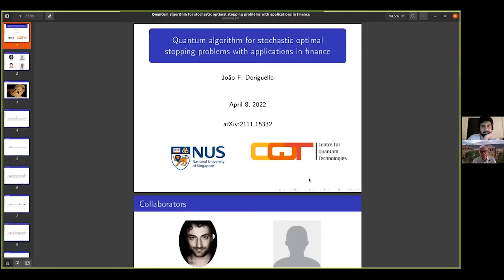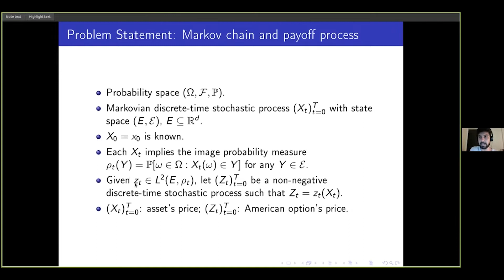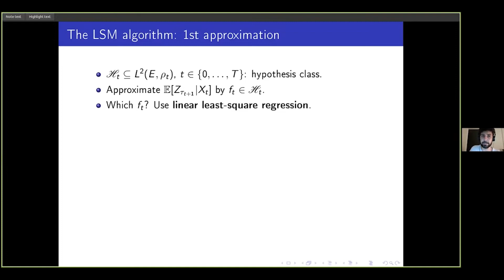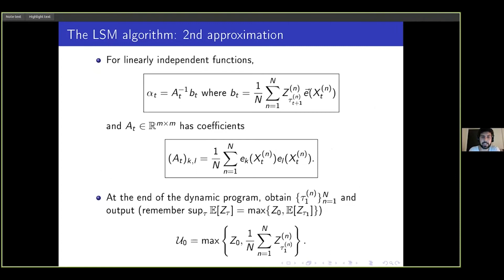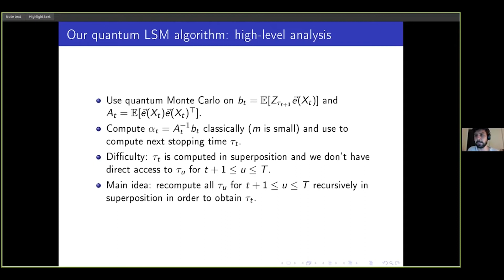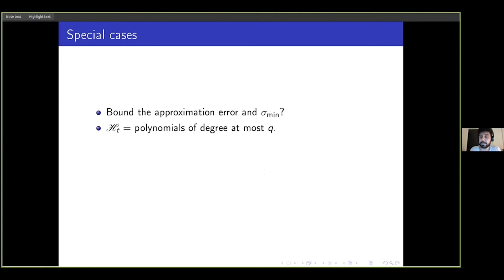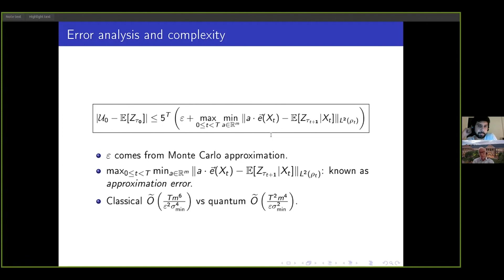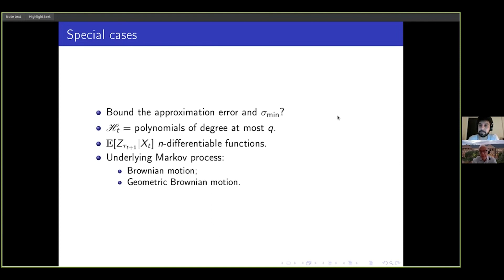Webinar: Quantum Algorithm for Stochastic Optimal Stopping Problems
Rethinc. Labs welcomed João Doriguello, from the National University of Singapore to share his least squares Monte Carolo algorithm as part of their Triangle Quantum Computing Seminar Series.

The famous least squares Monte Carlo (LSM) algorithm combines linear least square regression with Monte Carlo simulation to approximately solve problems in stochastic optimal stopping theory. In this work, we propose a quantum LSM based on quantum access to a stochastic process, on quantum circuits for computing the optimal stopping times, and on quantum Monte Carlo techniques. For this algorithm we elucidate the intricate interplay of function approximation and quantum Monte Carlo algorithms. Our algorithm achieves a nearly quadratic speedup in the runtime compared to the LSM algorithm under some mild assumptions. Specifically, our quantum algorithm can be applied to American option pricing and we analyze a case study for the common situation of Brownian motion and geometric Brownian motion processes.